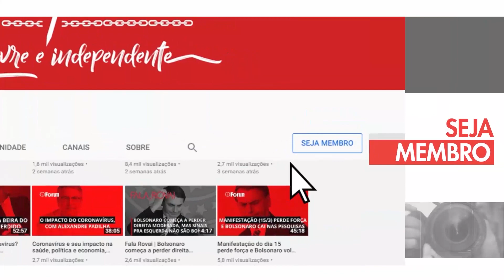Quem criou monstros como o Mamãe Falei foi o PIG, o Partido da Mídia Golpista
O deputado Arthur do Val, o Mamãe Falei, foi flagrado num áudio que vazou sendo misógino e sexista com as mulheres da Ucrânia, um país devastado pela guerra. Essa é a notícia.  Mas o que existe por trás dela? Quem é o pai e a mãe da criatura politica chamada Mamãe Falei? É o PiG, como diria Paulo Henrique Amorim. O PIG foi quem o tornou celebridade. Por isso é tão importante ter responsabilidade editorial na escolha na hora de dar espaço para grupos extremistas e inconsequentes. É preciso saber que essas pessoas podem criar muitos problemas se vierem, por ter visibilidade, se eleger ou passar a controlar espaços importantes do espectro político